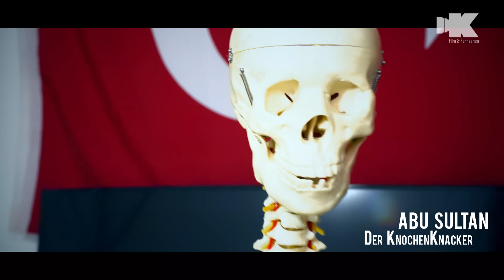Knochenknacker - Abu Sultan - Ich zieh Ihn alle - NEUE THERAPIE - Khaled Semmo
Bitte NICHT nachmachen !!!

                                                  !!!SEHR WICHTIG !!!
Wenn jemand unser Film Material benutzen will dann bitte erst anfragen bei K Film&Fernsehen ansonsten müssen wir rechtlich vorgehen.
Urheberrecht
Es ist verboten, ein Video ungefragt und ohne die notwendigen Verwertungsrechte im Internet zu veröffentlichen oder zu vervielfältigen, beim versuch werden wir rechtliche Wege gehen.

Produktion by K Film&Fernsehen Khaled Semmo
Mit dem Format möchten wir euch gerne Unterhalten, bei Fragen bitte unten auf die Infos von Abu Sultan schauen. Danke

Bitte nur WhatsApp anrufen 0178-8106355 !!!

Bei fragen von Behandlungen bitte Abu Sultan kontaktieren
Abu Sultan
Wirbelsäule Dehnung

Wir freuen uns auf weitere neue Projekte und würden uns sehr freuen wenn ihr uns unterstützt.

K Film&Fernsehen